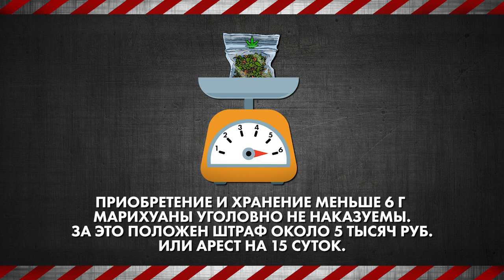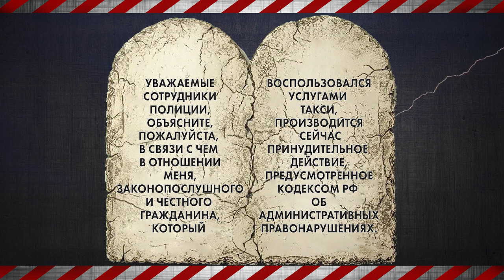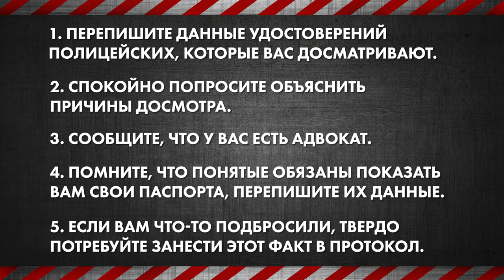Личный досмотр - Как защитить свои права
«Личный досмотр» - очередной выпуск видеокурса «Как защитить свои права».
Вас остановили для личного досмотра - что делать?
Что является основанием для личного досмотра, что нет?
Что делать, если вам было что-то «подброшено»?

«Противостоять произволу можно и нужно», – в этом абсолютно уверены авторы и ведущие - журналист Татьяна Малкина и юрист Алексей Федяров.

00:00 Личный досмотр: что делать?
02:55 Основания для личного досмотра
04:21 Вы ничего не нарушили - что делать, чтобы «отпустили»?
05:00 Выучите эту фразу!
07:05 Что делать, если вам что-то подбросили?
09:00 Самое главное про личный досмотр